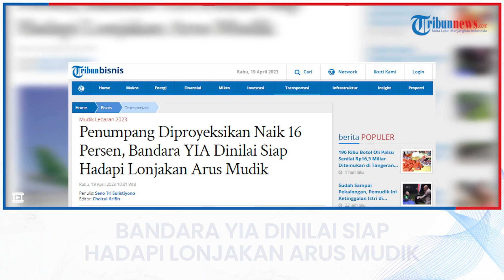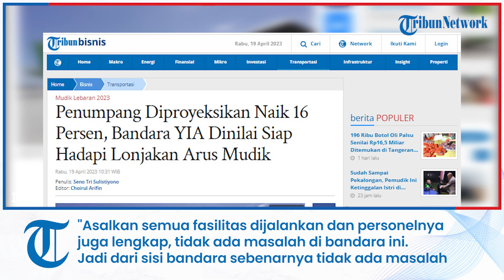Penumpang Diproyeksikan Naik 16 Persen, Bandara YIA Dinilai Siap Hadapi Lonjakan Arus Mudik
TRIBUN-VIDEO.COM - Sebagai salah satu tujuan mudik dan destinasi wisata favorit, Yogyakarta International Airport (YIA) diestimasi akan melayani jumlah penumpang cukup besar, yakni naik 16 persen dibandingkan dengan tahun lalu.